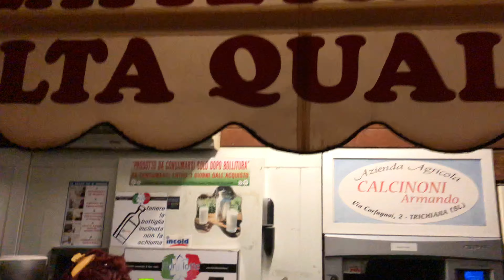Il distributore di latte crudo a Limana, ora tolto, purtroppo.